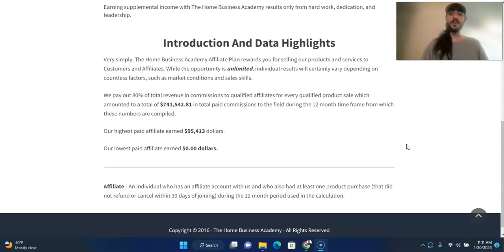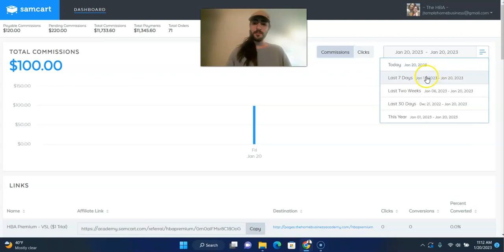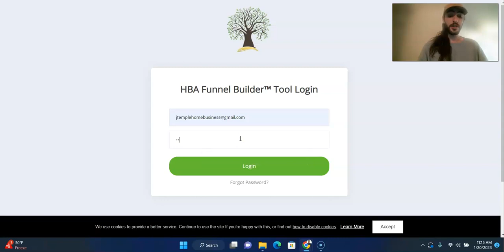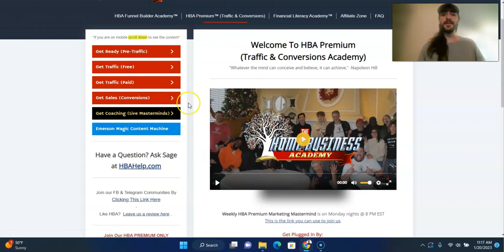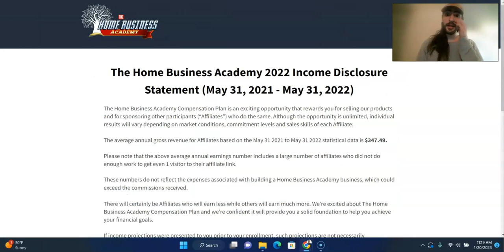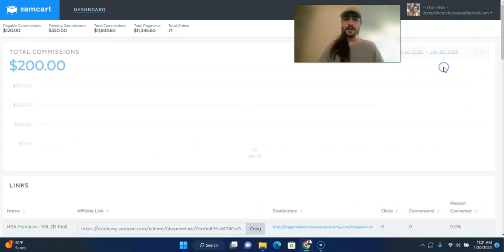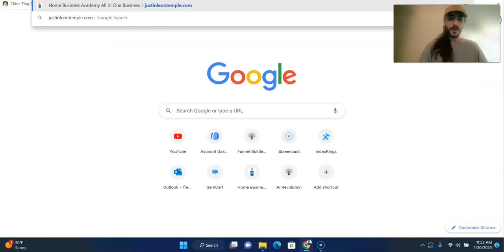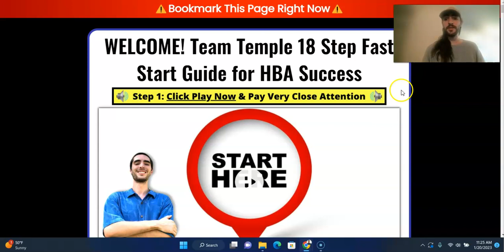HBA 2023 Review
0:01 HBA 2023 Review
0:10 HBA 2023 Income Disclosure
0:26 HBA 2023 Income Proof
3:46 What is HBA 2023
4:25 HBA 2023 Funnel Builder
5:30 HBA 2023 Premium
9:28 HBA 2023 Emerson Content Machine
12:38 How to Succeed with HBA 2023
12:55 HBA New Member Guide 2023

Are you searching for an 'HBA 2023 review' to see if this is a good home business opportunity for you to be able to make money and finally escape the rat race being able to travel anywhere in the world that you want?

In this quick video I'm gonna share with you my home business academy 2023 review and how you can make money using this simple 3 step system working only 30 minutes per day on your digital business.

I have been part of the home business academy or HBA for about 2 years now and it has become my number one recommended home based business opportunity because it is a very honest and ethical community of people who are here to help you in your affiliate marketing.

With the home business academy I have been able to earn over $11000 in affiliate commissions using this simple 3 step program and I have never made over $11000 in any program ever before.

What's really cool about HBA 2023 is that they are updating the products and memberships to have new content and better tools for our members to have easier success in their network marketing or online affiliate business.

The HBA 2023 compensation plan is that you will earn 80% commissions on direct sales for all the products. No mlm or levels of income.

It really feels good to promote the home business academy because they also donate a portion of the revenue to feed my starving children so that everyone in HBA can feel good about their purchase and selling the home business academy.

Mike Hobbs and Paul Hutchings are 2 of the best home business marketers in the world, and they are great at teaching others how to do affiliate marketing and make money online which is more important because you want to be able to make money as well, right?

Being partnered with HBA in 2023 is definitely the best income stream that you could have because the products are valuable and every marketer can use or needs the products that are inside of the home business academy.

Thank you for watching this "HBA 2023 review" if you got value from this video please make sure to like comment subscribe and hit the bell notifications for future affiliate marketing or home based business opportunity videos.

Then reach out to me via my website or the comments below and I would love to help you generate more traffic leads and sales for whatever current business you are building.

INCOME DISCLOSURE: Results are not average nor meant to serve as a guarantee of income. You should also expect that if you buy a product I recommend, I will be paid.